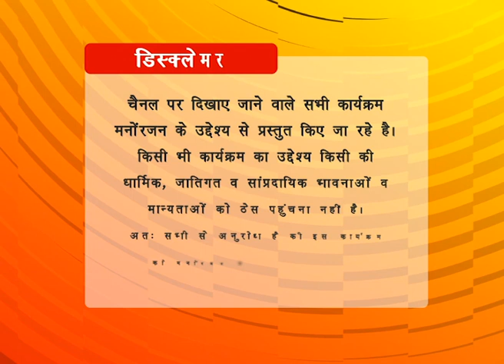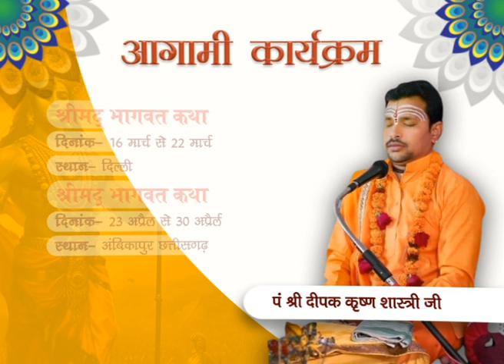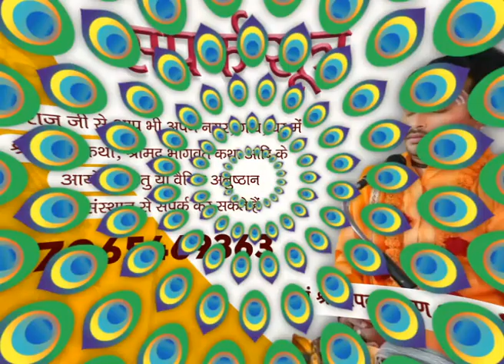श्री दीपक कृष्ण शास्त्री जी | bhagwat katha | part 4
rishikesh kaise jaye | matavaishno devi yatra |